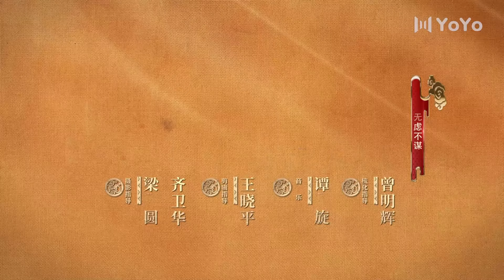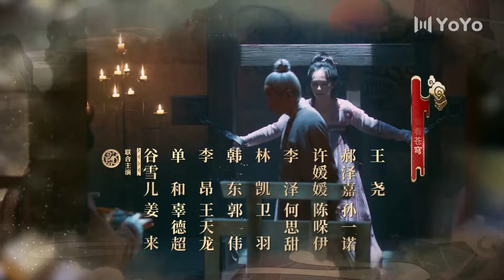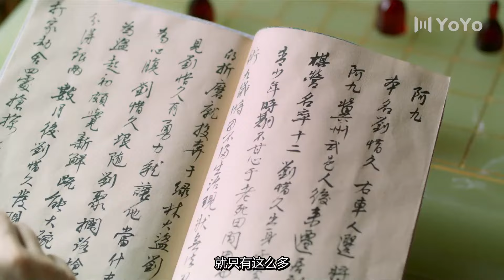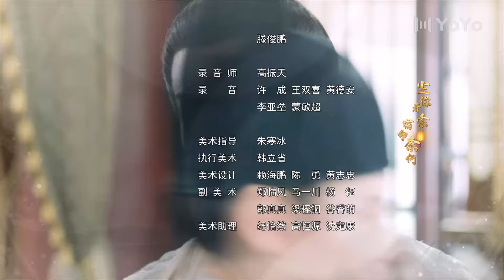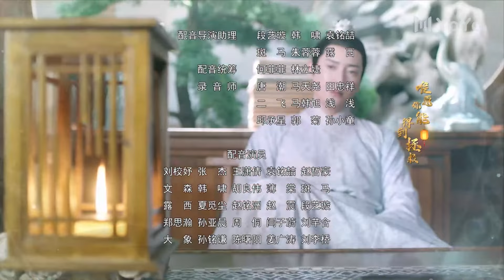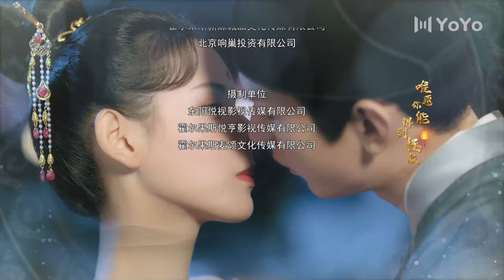与君歌Stand By Me EP 31⚔️成毅、张予曦演绎古装虐恋传奇（成毅/张予曦/韩栋/宣璐/何晟铭/韩栋）优优青春剧场YoYo Fun Station